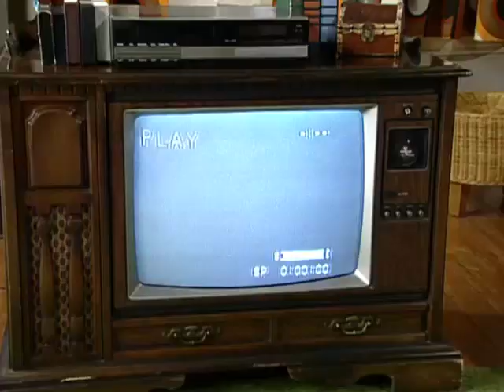The Lost Episode